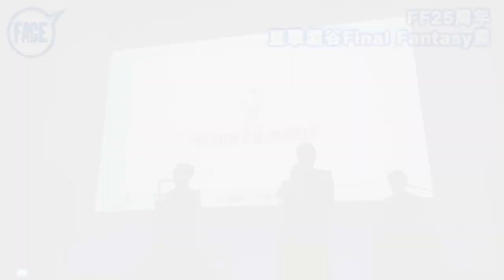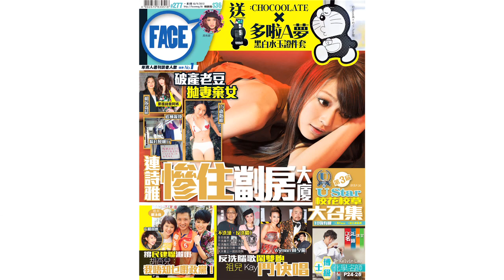FACE 277期﹣FF 25周年 直擊澀谷FInal Fantasy展